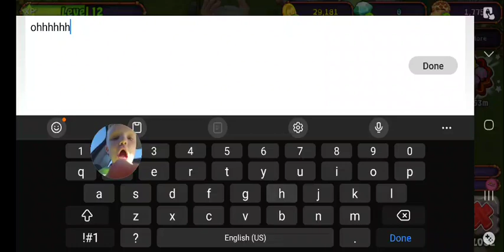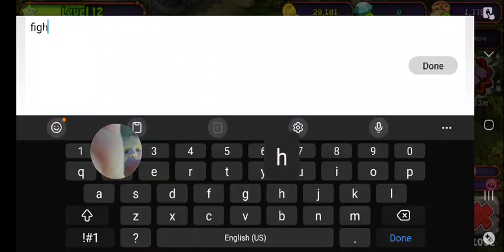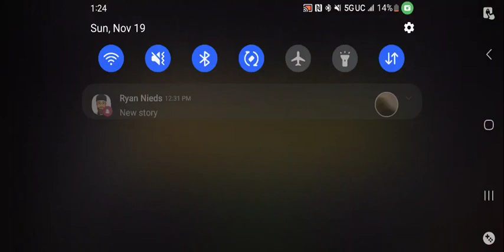Show me my island's on my singing monsters